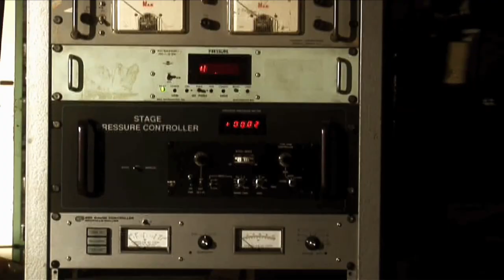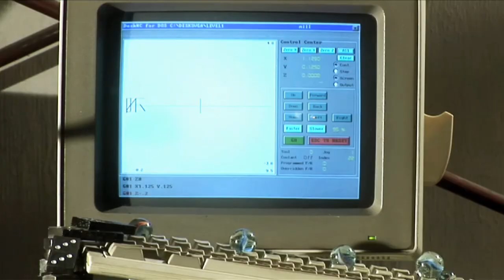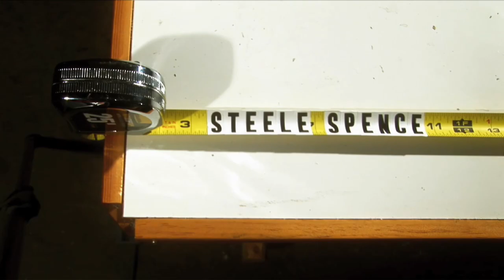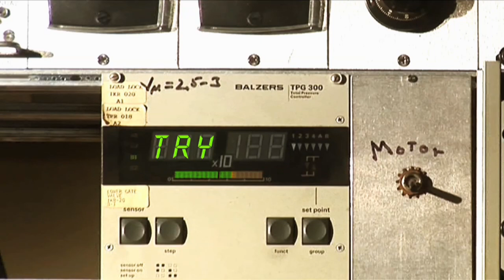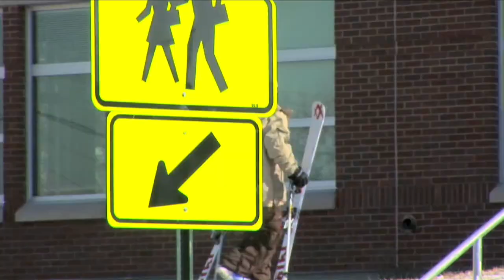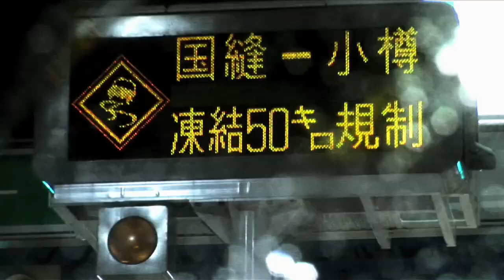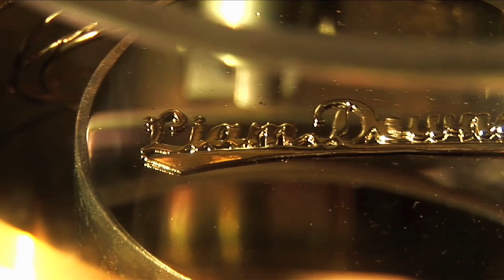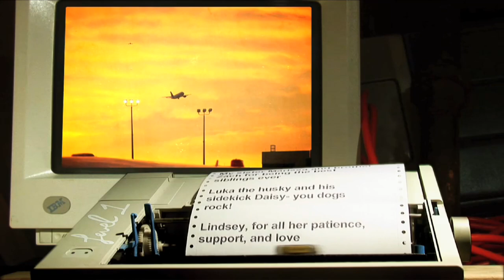Long Story Short (2006)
Produced & Directed By Josh Berman
Principal Cinematography By Josh Berman and Freedle Coty
Edited By Josh Berman, Freedle Coty, Neil Satanopolis

About Long Story Short:
Telling a tale of six months of sun, snow, and rain, over a dozen of skiing’s most talented athletes, hundreds of thousands of miles traveled, tens of thousands of vertical feet hiked, hundreds of quarts of 2-stroke snowmobile oil, a dozen speeding tickets and at least as many missed connecting flights, this year’s Level 1 film is indeed a VERY long story, short.
Shot in high-definition across the frozen globe, from remote powder stashes of Hokkaido, Japan, to the bent metal and concrete of the East Coast of North America, and the fabled kicker zones of Austria, and everywhere in between. Level 1 furthers their innovative vision of skiing, continuing their tradition of captivating cinematography, inspired features and locations, and mindblowing skiing exploits in what will be THE story of the ’06 ski season.

Chapters:
0:00 Intro
2:05 Stefan Thomas
4:17 JF, JD, Cedric
7:28 Steele Spence, Travis Redd
11:41 Colby West
14:40 Crash Segment
16:37 Sean Decker
17:49 John Symms
19:03 Arnaud Rougier
19:27 Chris Biollo
20:26 Tim Russell, Craig Coker, Flo Weisser
24:07 Alex Balsen, Dan Marion
26:20 Casey Kruger, Dan Marion, Mike Clarke, Liam Downey, Sean Logan, Loic Collomb-Patton, Jo Zicat, JF Houle
28:12 Corey Vanular
29:36 Japan (John Symms, Daniel Marion, Travis Redd, Matthew Philippi)
35:20 Liam Downey
39:17 Credits